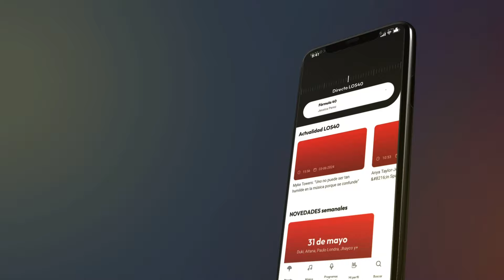ARTISTA BRASILEÑO REVELA ESTA CASADO CON LA HIJA DE UN MULTIMILLONARIO